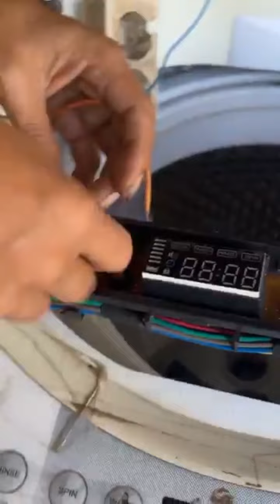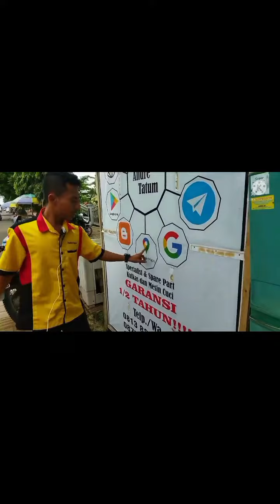AWAMPUN BISA LOH...❗❗MESIN CUCI POLYTRON BUNYI TIT